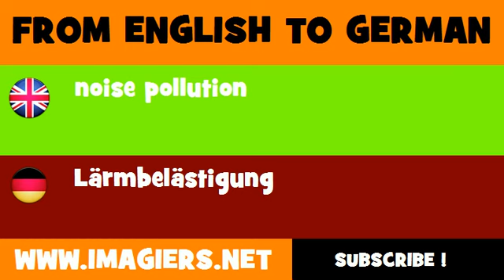FROM ENGLISH TO GERMAN = noise pollution